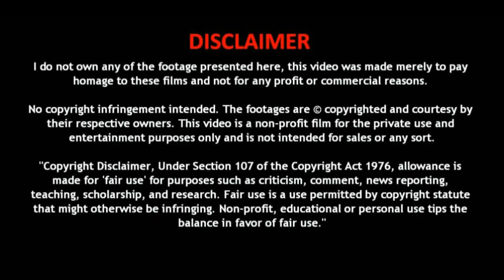KGF -2 Official Trailer Ironman Version Tamil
Video By :Tonysiva